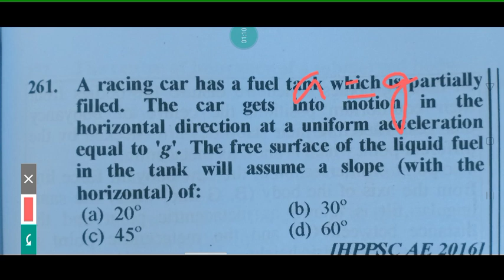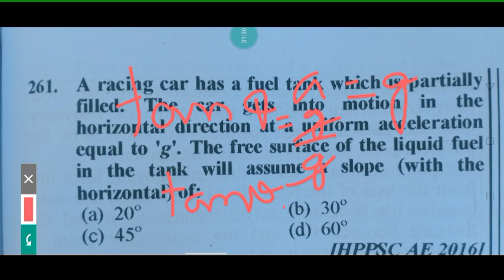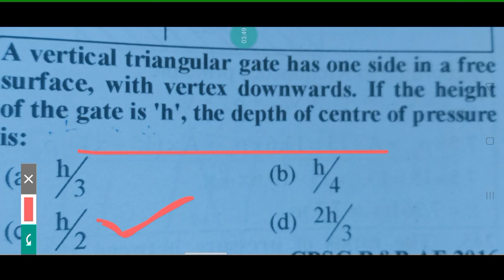FLUID MECHANICS LECTURE 4